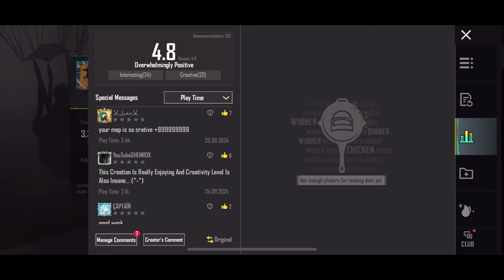M416 Glacier Coming Back - On Chance M416 Glacier - New Glacier Inferno Helmet - New Pubg Leaks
Video Title: M416 Glacier Coming Back - On Chance M416 Glacier - New Glacier Inferno Helmet - New Pubg Leaks

✅ To Buy Gaming Cooling fans - Gaming Headsets - Gaming Accessories - Check out out offical Store

The video has information on Next Custom Crates - new custom crate - Next Custom Crate Upgrade Skin - Next Premium Crate Release date - Next custom crate release date -  trick to get akm hellfire - how to get akm hellfire - hellfire akm is back - akm hellfire pubg - akm hell fire is back - ump glaicer coming back - m416 glaicer coming back - M416 Glaicer in lucky spin - But also tries to cover the following subjects:

next custom crate leaks
new custom pubg leaks
Pubg new leaks
Mythic forge crate leaks
Next Mythic Forge Leaks
next supply crate
Next Supply crate pubg leaks
Next Classic Crate
Next Class Crate Pubg Leaks
Next upcoming gun skins pubg
next lucky crate in pubg
new x suit leaks in pubg
get free mythic forge
amazing rebate pubg
uc purchase gift pubg mobile
new ultimate crate opening
next ultimate spin
new pubg crate
new lucky spin crate opening
classic crate opening
supply crate opening
pubg leaks
pubg mobile
pubg new updates

✅ To Participate in  Pubg Mobile popularity contest
👉 SEND POPULARITY AND WIN UC | PUBG ID 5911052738

👉 Purchase Gift Pubg New Update - Free Mythic Forge Crystal-Amazing Rebate Pubg -Gift Pubg UC 3.1 Pubg

👉 Pubg Mobile Free UC - How to Get Free Pubg Mobile UC - Best Pubg Free UC - Free UC For Everyone Pubg

✅  About GG Gupt:

Get ready to immerse yourself in the world of gaming with daily PUBG Mobile live gameplay and updates, as well as  adventures and news updates.

Join me as I dive into intense battles, explore new maps, and showcase the latest features and strategies in PUBG Mobile. Stay up to date with the ever-evolving gaming scene as I bring you the latest news, updates, and insights.

I primarily play on my iPhone 14 Pro Max, providing you with high-quality visuals and smooth gameplay.